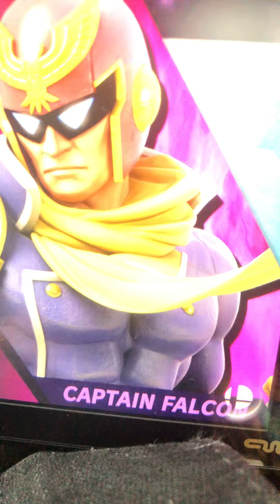Espio the chameleon part 2 Final